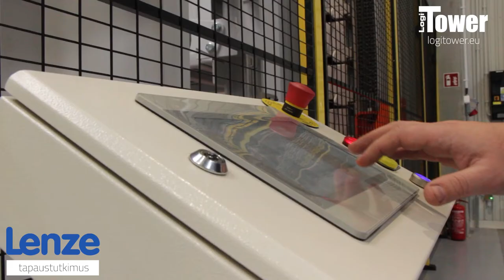LOGITOWER: LENZE - sauvojen ja telojen varastointi tuotantohallissa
Yhden asiakkaamme, Lenzen, varastoon asennimme 2 automaattista säilytysjärjestelmää LogiTower, jonka hyllypituus oli 6 m ja kantavuus 5000 kg, pitkien tavaroiden kimppujen taittamiseksi. Tärkeimpiä etuja ovat: säilytyskapasiteetin lisääminen, ajan säästö, pitkien tavaroiden nopea ja helppo saatavuus sekä varastossa olevien työntekijöiden turvallisuus.